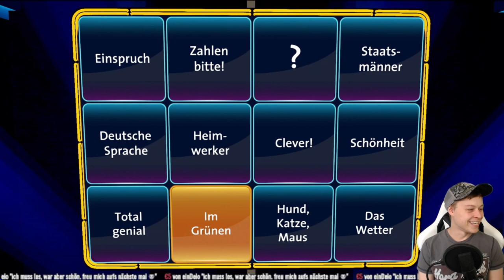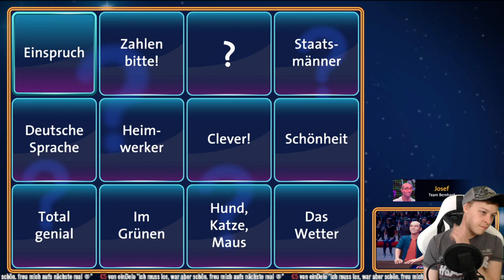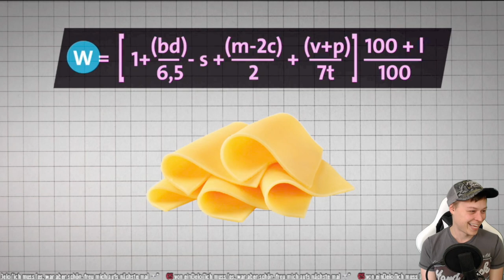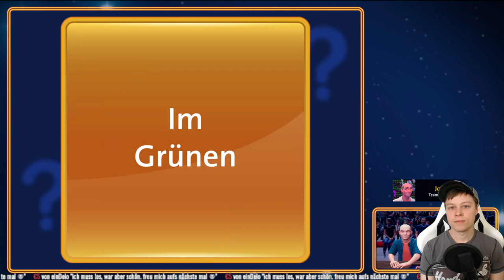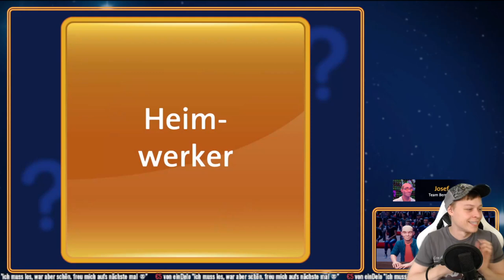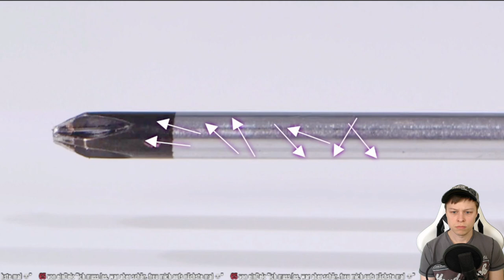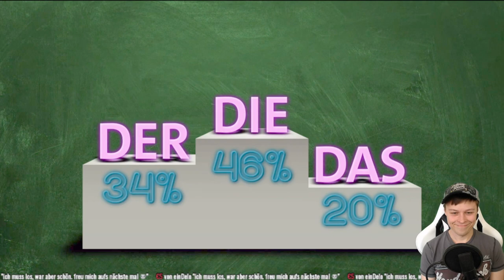Mit EUCH zum Sieg? - Wer weiss denn sowas? // Das 2. Spiel #21 (deutsch/ german)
"Wer weiss denn sowas? - Das 2. Spiel" Nintendo Switch